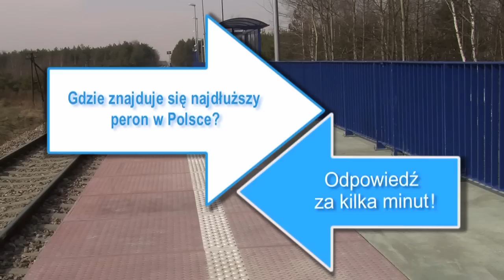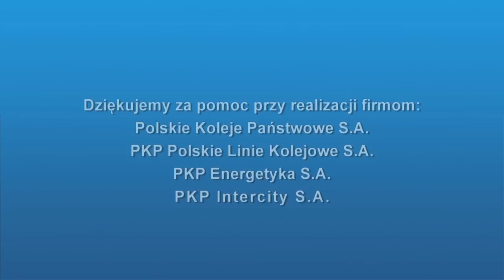KolejTV - 06.06.2011 r. - remont dworca Centralnego, inwestycje kolejowe z udziałem samorządów.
remont dworca Centralnego w Warszawie, inwestycje kolejowe z udziałem samorządów, największy kontrakt od 160 lat, wszystkie Acatusy II w komplecie, PKP Intercity na wakacje, Warszawa-Nasielsk w 35 minut